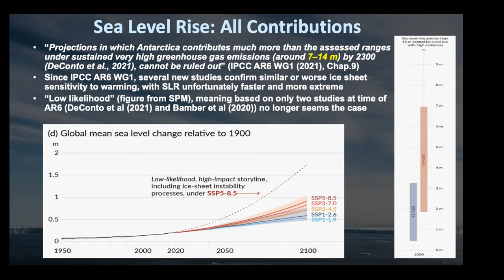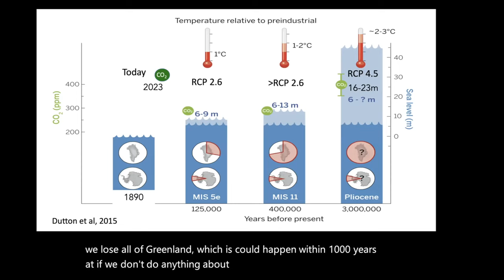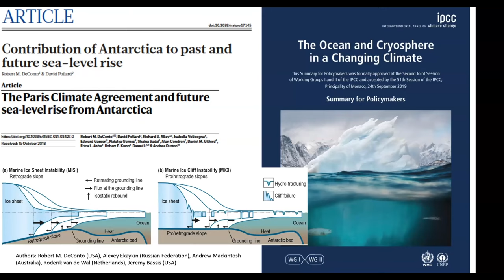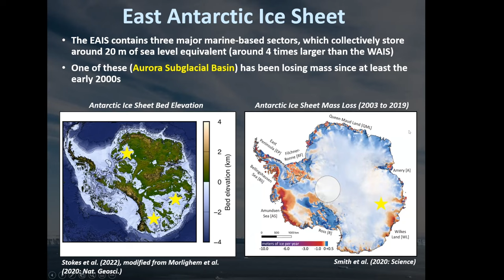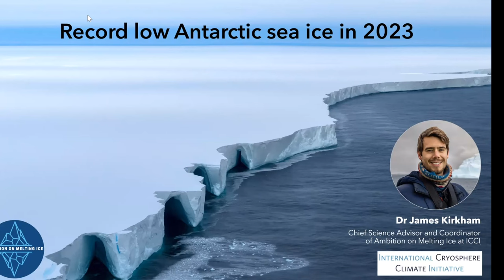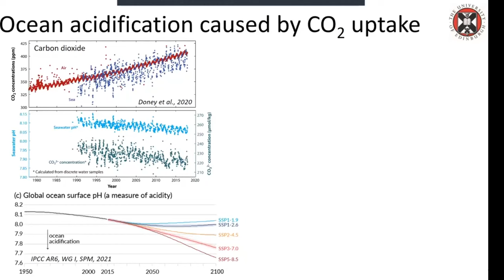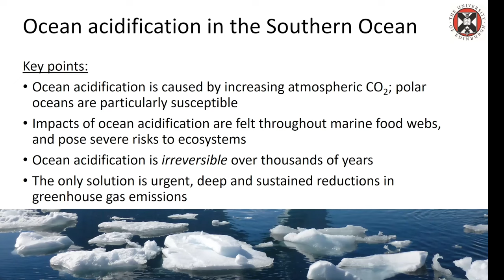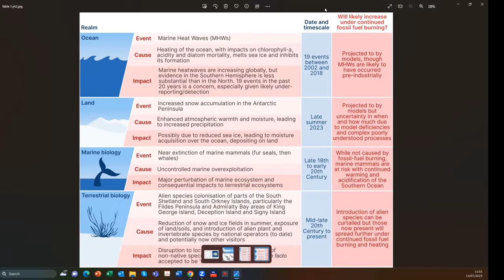Arctic 21: Special Antarctica Session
With new cryosphere research published every month, understanding the latest findings in snow and ice science is of crucial importance for climate negotiators and policy makers. This Arctic 21 session focuses on Antarctica, providing a series of scientific presentations on ice sheet loss projections, sea ice, and the Southern Ocean, including the influence of ocean currents on the continent.

Speakers include:
Pam Pearson, Executive Director, ICCI;
Dr. Julie Brigham-Grette, University of Massachusetts Amherst, on the paleo record of Antarctica;
Dr. Robert DeConto, University of Massachusetts Amherst, on Antarctica's contribution to past and future sea level rise;
Dr. Chris Stokes, Durham University, on the sensitivity of East Antarctica to climate change;
Dr. James Kirkham, recently of the British Antarctic Survey, on his observations of the record-low sea ice extent during a research expedition there in April;
Dr. Sian Henley, University of Edinburgh, on Southern Ocean acidification;
Dr. Martin Siegert, Deputy Vice Chancellor, Exeter University, on new exploration of extreme Antarctic weather events;.

Friday, July 14th, 2023 at 16:00CEST (10:00EDT)